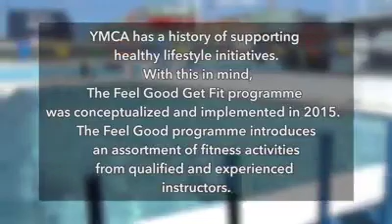YMCA Health Lecture with Dr Keisha Roberts